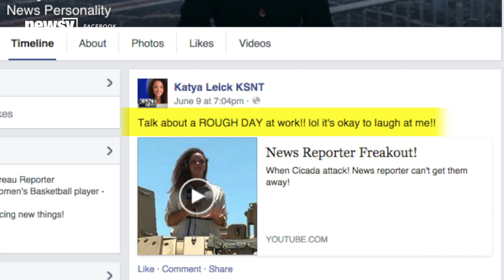Cicadas Attack Reporter, And It's Hilarious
As reporter Katya Leick recorded a piece for KSNT in Kansas, cicadas flew into her face, and one of them even landed near her lip.

Transcript:
A KSNT reporter was filming a piece on Kansas' Fort Riley when ...

these cute — OK, kind of terrifying — little buggers, a.k.a. cicadas, attacked.

"OK, nope! Not doing it!" KSNT reporter Katya Leick said.

We feel bad for being so entertained by reporter Katya Leick's misfortune, but she said it's all okay.

Leick even posted the video to her Facebook and YouTube page, writing, "Talk about a ROUGH DAY at work!!"

And even her station, KSNT, posted the vid to its news website. Other stations followed suit.

Cicadas are currently swarming the Great Plains. They've been sleeping underground for the past 17 years, and we're sure Leick wishes they had stayed there and out of her face.

No worries. Leick hung tough and eventually got through her signoff.

"At Fort Riley, Katya Leick, KSNT News," Leick said as she finished.

And just a note — while this is easier said than done — you don't need to be scared of the noisy bugs. They aren't aggressive toward humans.